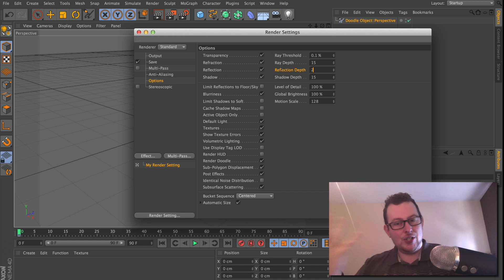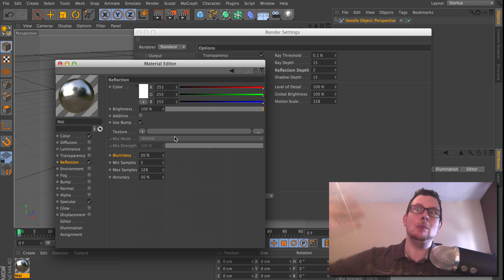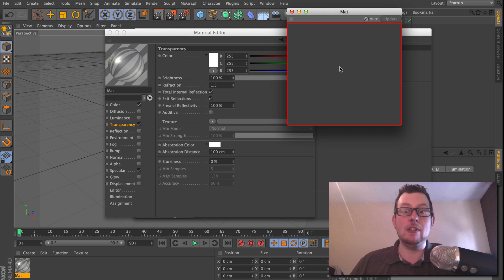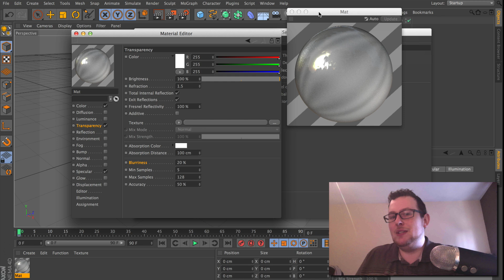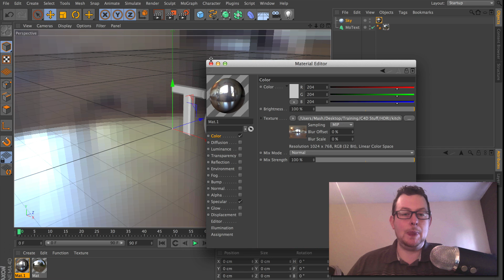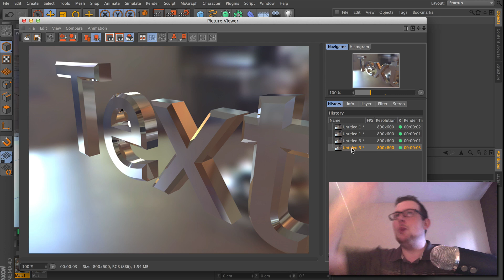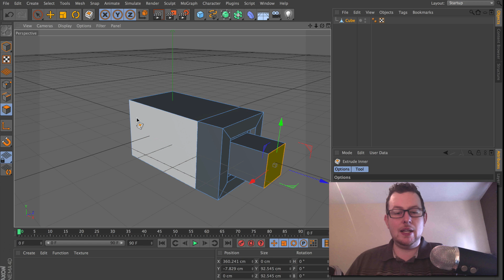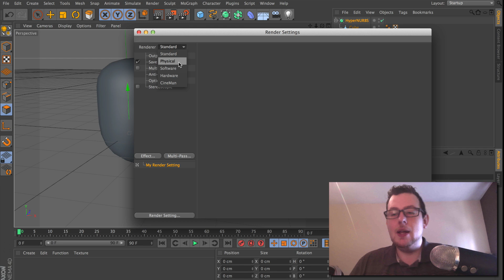Improving Render speed in CINEMA 4D R14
Tips on how to improve your render speed, covers antialiasing, global illumination, materials and other bits